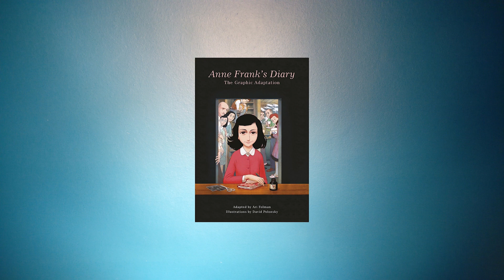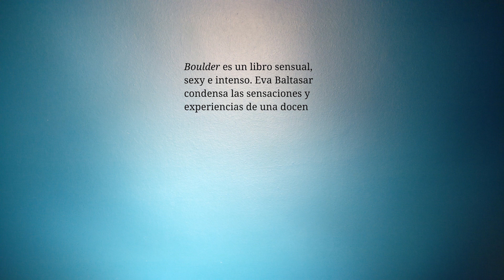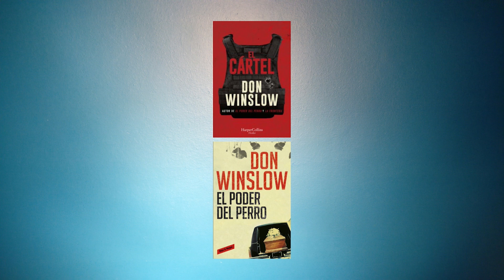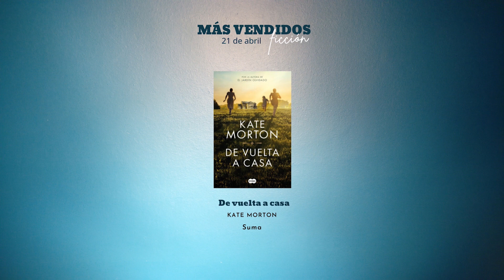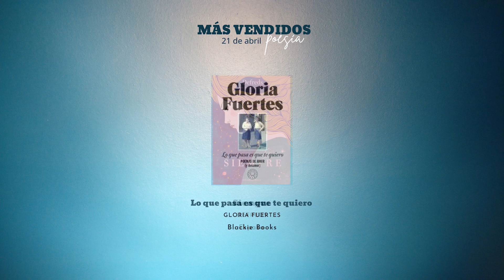Prohíben el libro de Ana Frank, Don Winslow se retira y premio Booker |Informativo Literario Semanal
Una vez a la semana me pasaré por aquí para comentarte las principales noticias sobre premios, efemérides y lanzamientos.

Familias en Estados Unidos consiguen retirar de las aulas el diario de Ana Frank. Fuente: La Vanguardia

Boulder de Eva Baltasar, finalista del premio al Booker internacional. Fuente: ABC y La Vanguardia

Don Winslow se retira de la literatura. Fuente: La Vanguardia

Libro recomendado: “La luz de mis ojos. Ser madre en la Edad Media”, de María Jesús Fuente

Los más vendidos de la semana. Fuente: El Cultural